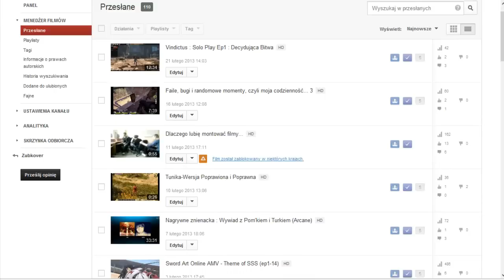Przedstawienie kanału (Chyba normalne...)